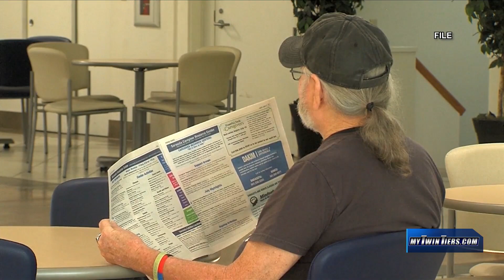NY Attorney General: State undercounted nursing home COVID-19 deaths by 50%